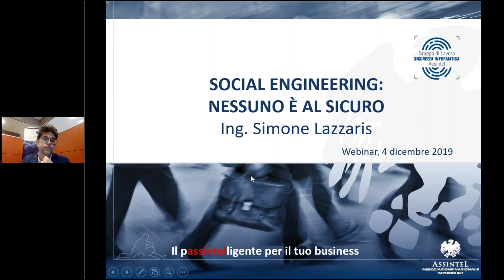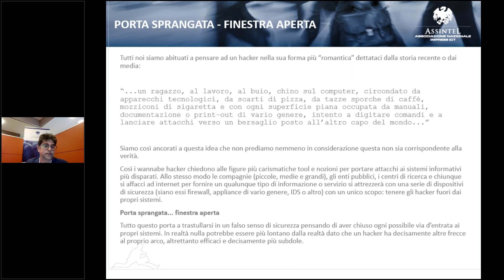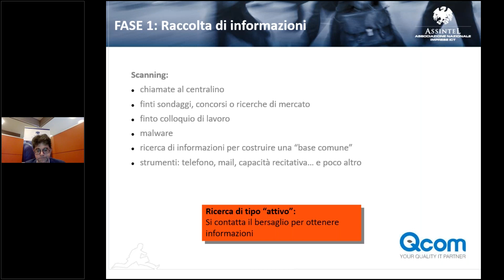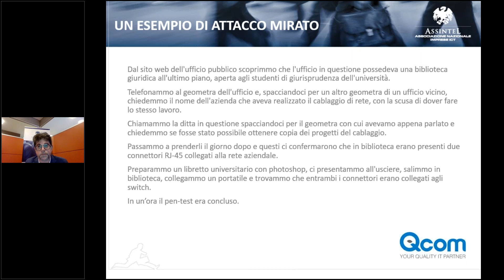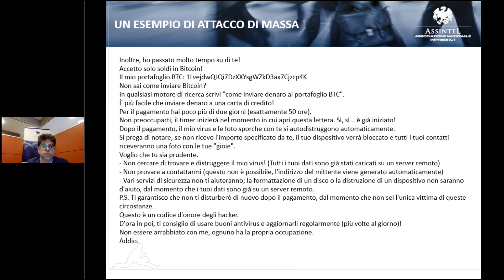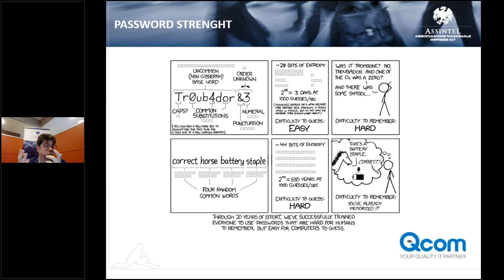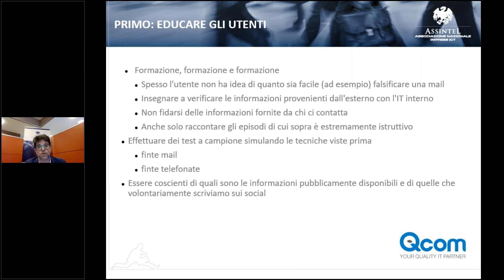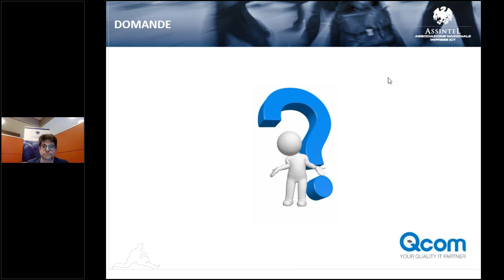Social Engineering: Hacking the wetware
Come il Social Engineering sfrutta l'elemento umano per aggirare i sistemi tecnologici. A cura del Gruppo di Lavoro Sicurezza Informatica di Assintel